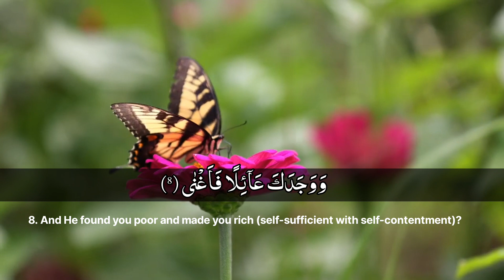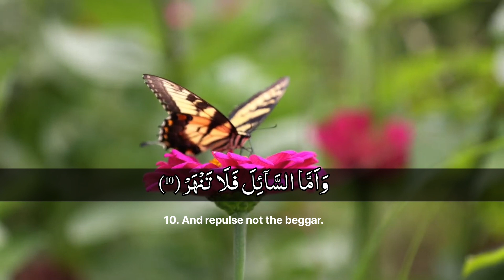Surah ad duha with english translation l Surah ad duha l سورة الضحى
In this video we will recite Surah Al-Zahi with translation.
Listen in full.
Thanks

Tilawat e quran surah ad duha 42
Surah ad duha full beautiful recitation
تعليم سورة الضحى
القرآن الكريم